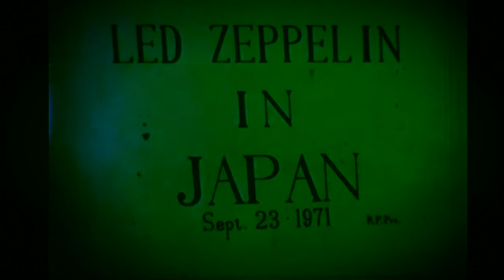Led Zeppelin - Tobacco Road - Live in Tokyo, Japan (September 23rd 1971) WITH VIDEO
Quality not the best, but still a treasure to have this legendary performance mostly on film!